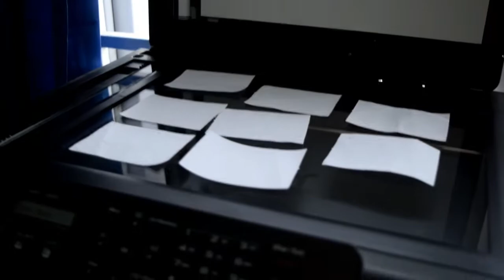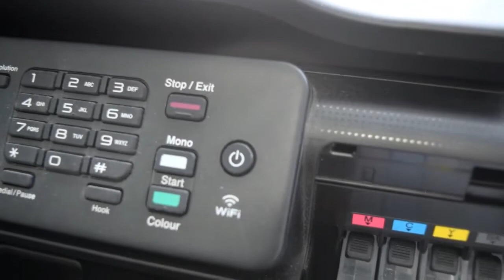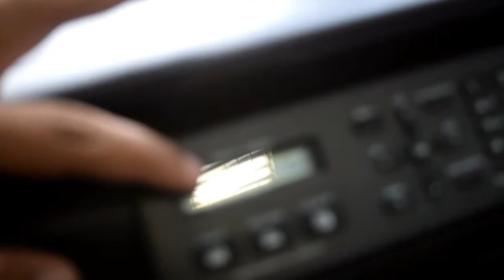Brother MFC-J200 Full Review | Complate Brother Wifi Fax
Brother MFC-J200 Review. Made through the Japanese electronics giant Brother, let’s see the way it holds up when we placed it through its paces phrases of design and construct, Brother MFC-J200 Review we feel that the scale of the printer is truly appropriate for the individual because it isn't always bulky and it's far pretty lightweight. This printer is likewise very smooth to set-up, as there's only one Brother MFC-J200 Review connecting USB port to the desktop. Loading up paper was additionally distinctly smooth thanks to the portable paper feeder that can be indifferent from the primary printer body.